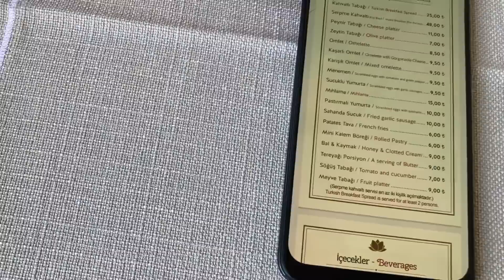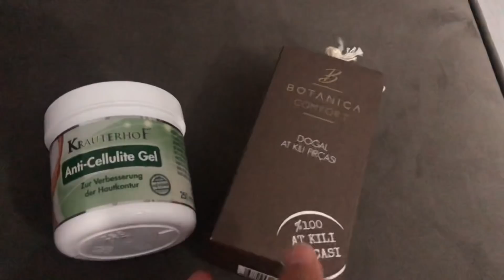KAYINVALİDEMİN SERAMİKLERİ TAKILDI | PAZAR KAHVALTISINA GİTTİK | NEFES RİTİM YAPIYOR😂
Merhaba,

Kanalımızda hayatımızdan bazı anları sizlerle paylaşıyoruz. Bu anların yanı sıra eğlenceli yarışmalar, bebek bakımları, ek gıda süreci, alışveriş videoları, ev dekorasyonu gibi bir çok konuyu içerisinde barındıran vloglar paylaşıyoruz. Umarım keyifle izlersiniz.😊